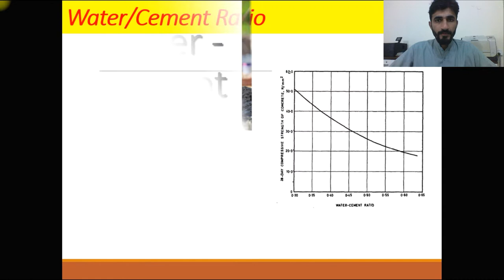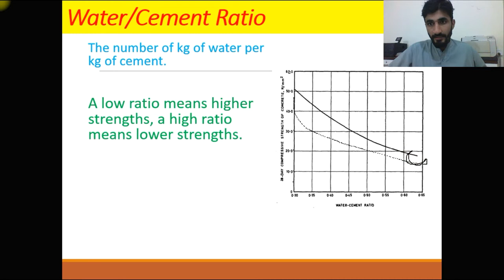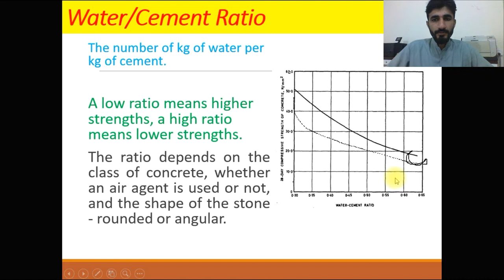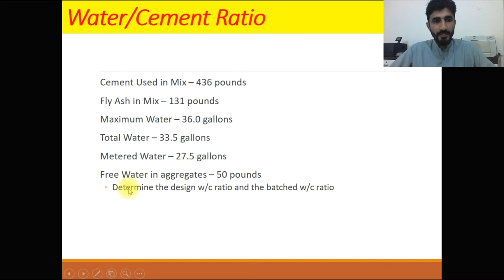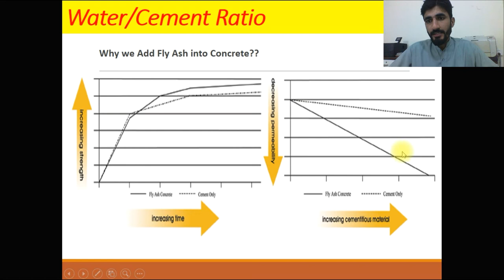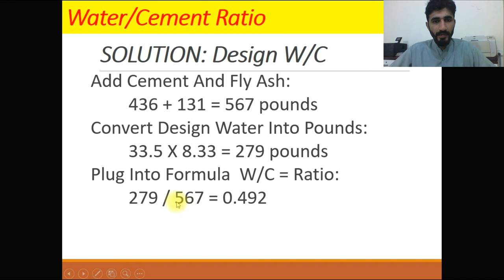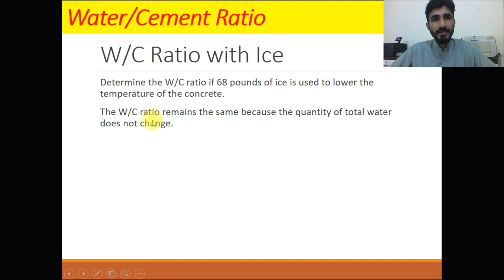Role of water cement ratio in concrete || civil engineering basic knowledge in hindi/urdu Video #21